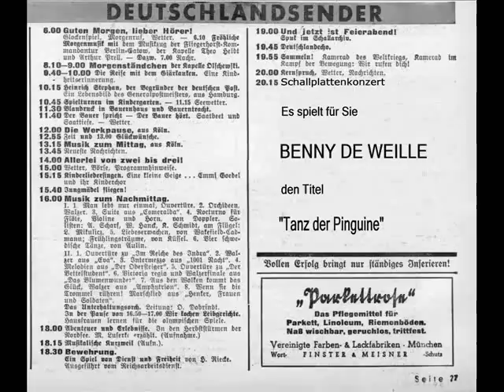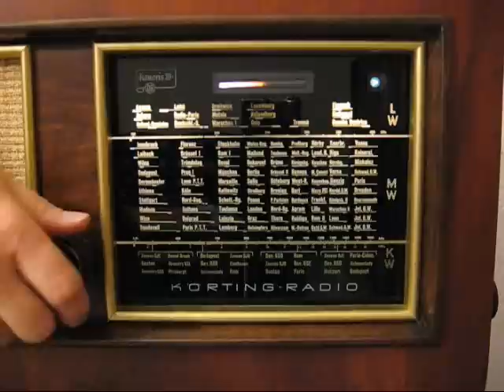Benny de Weille - Tanz der Pinguine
Benny de Weille
Odeon 31631
Matritzennummer: Be 13057
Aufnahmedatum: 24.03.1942